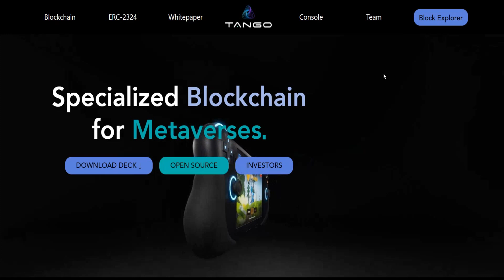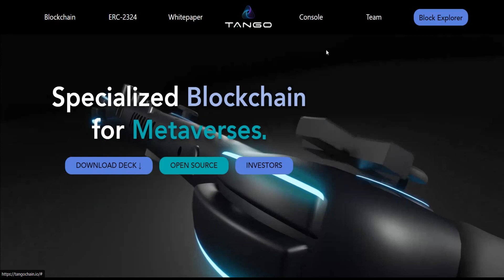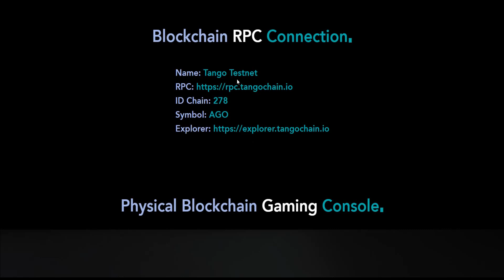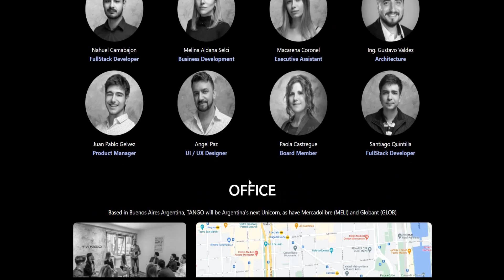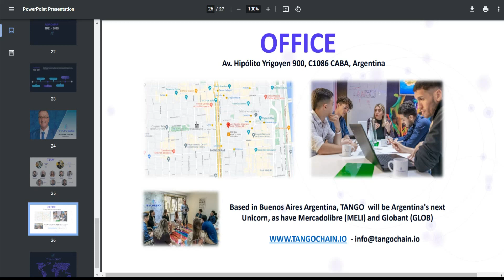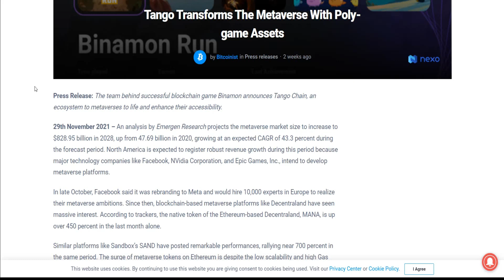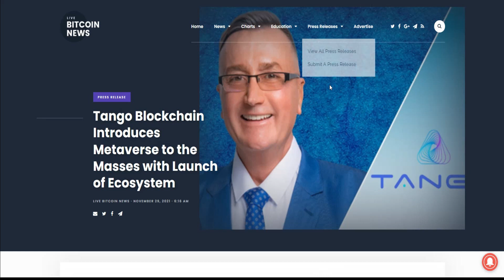Tangochain Specialized Blockchain for Metaverses▮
◄ The links that have been covered in the video : ◄

Console - https://
investors.tangochain.io/